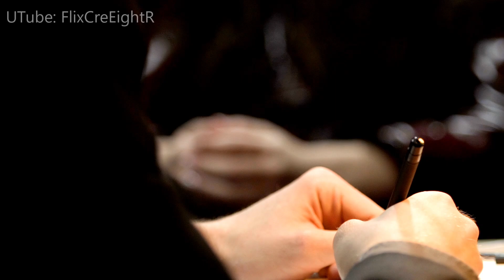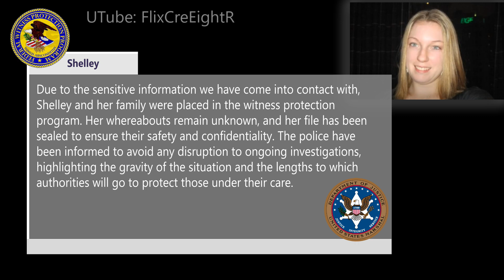Walking into Hell Shorts: Detective Van Richardson’s Case Files #001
In the aftermath of the last video, we turn our focus to New Jersey homicide detective Van Richardson. As the first investigator to interview the lone survivor, college student Shelley, Richardson uncovers a shocking truth that deepens the mystery even further. Get ready for an intense, behind-the-scenes look at the detective’s relentless pursuit of justice.